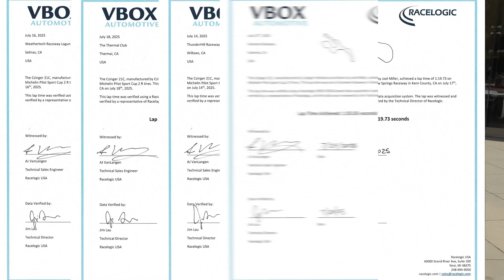Lukas Czinger on 21C’s 5 Records in 5 Days | Monterey Car Week With Amanda Cline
Lukas Czinger shows us the race tape that held together the beat up Czinger 21C that drove 1,000 miles and beat 5 track records in 5 days in this exclusive interview.

“When Czinger Vehicles revealed the 21C a few years ago, they set the stage for redefining innovation and what a 3D-printed hypercar could be. This year, Czinger arrived with five track records, a thousand miles under their belt, and a powerful message about what the future of performance looks like. Their 21C hypercar, designed and built in California using advanced AI and additive manufacturing, was pushed to its limits in a five-day blitz across the state. From public roads to the most demanding racetracks, Czinger set out to prove what’s possible when you redesign the car from the ground up.”

Five Days, Five Records: Exclusive Look At Czinger’s 21C California Blitz - Original Article by Amanda Cline